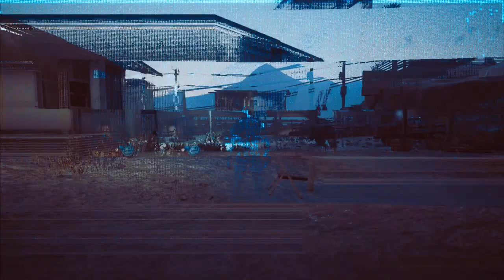River's Full Romance - The Family Man - Part 2 of 2 [ Cyberpunk 2077 ]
Going over the whole romance quest "Following the River" which comes at the end of River's other prerequisite quests - "I Fought the Law" and "The Hunt."

Because this is so long - some direct links

Making Jumbalaya Scene - 2:09
Making Jumbalaya Commentary - 5:50
Patio Confession - 7:56
Patio Confession Commentary - 11:40
Playing with the Kids - 14:01
Playing with the Kids Commentary - 12:10
Eating Dinner with the Fam - 21:50
Eating Dinner with the Fam Commentary - 24:20
The Water Tower - 25:18
The Water Tower Commentary - 27:15
First Kiss - 28:48
First Kiss Commentary - 32:54
Spending the Night - 35:47
Spending the Night Commentary - 36:54
The Day After - 39:37
The Day After Commentary - 42:23
Jumbalaya Recipe Datashard - 43:43
Texts from River After Romance - 44:18
Texts from Joss After Romance - 45:02
Final Thoughts on Romance - 45:42

Longest Video I've done to date! Geeeeez! Can't say they didn't put a lot of content in there..